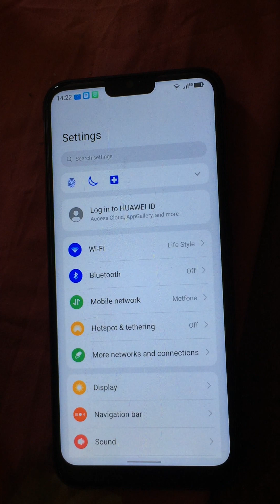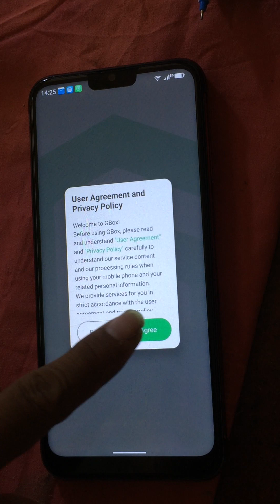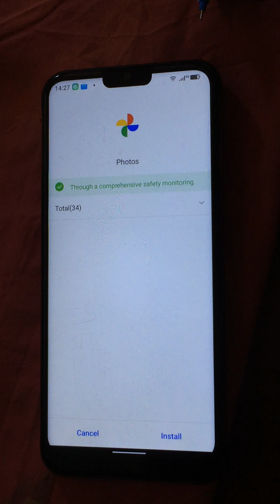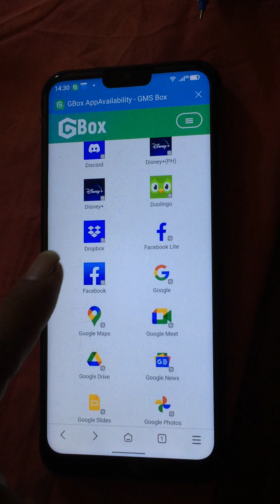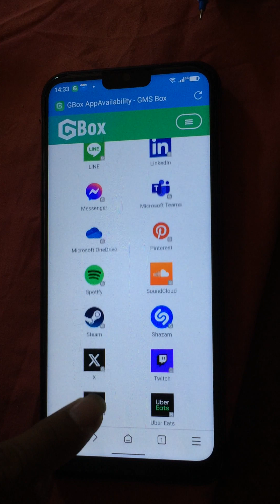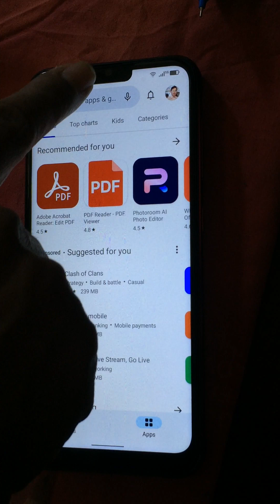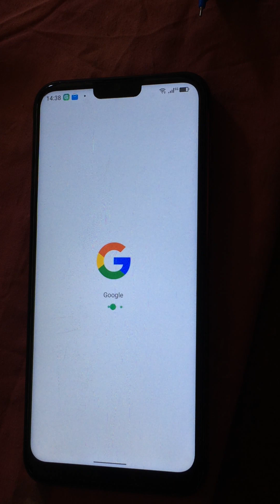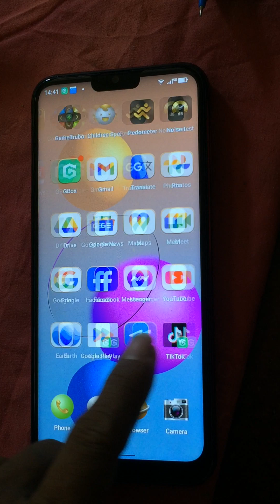China Phone Model V8 / How to install play store all china phone Easy method 2024 and Very Simple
China Phone Model V8 or Device Name V8 China rom android 12
How to install play store all china phone Easy method 2024 and Very Simple